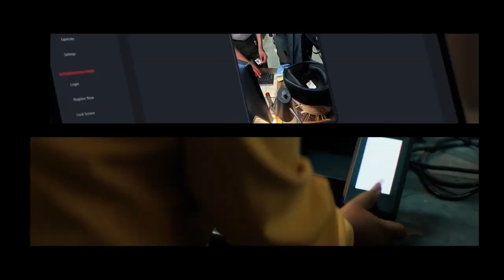Final Heist Official Trailer (2024) - Camila Banus, Jasmine Shanise, Virginia Ma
Check out the official Final Heist Trailer starring Camila Banus, Jasmine Shanise, Virginia Ma

UK Release Date: February 9, 2024
Starring: Camila Banus, Jasmine Shanise, Virginia Ma
Directed By: Ted Campbell

Synopsis: With her daughter's life on the line, a mother enlists the help of her old criminal posse to get her husband's tissue from a maximum-security prison.